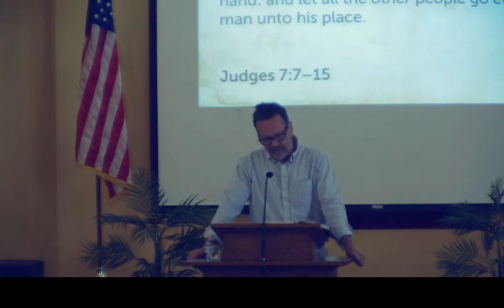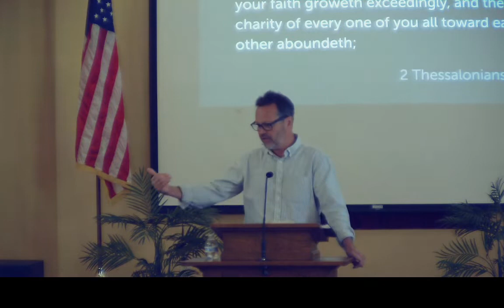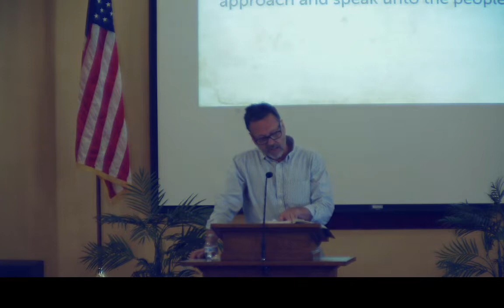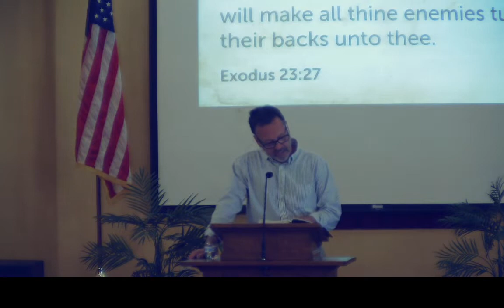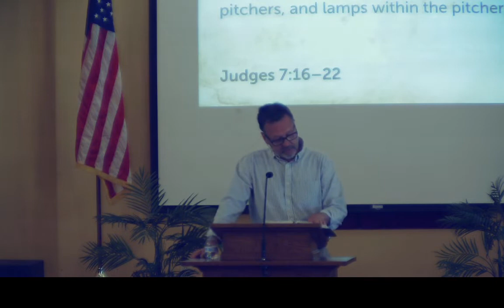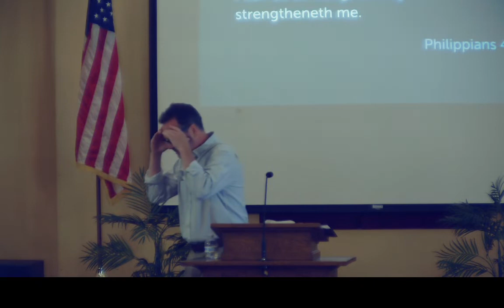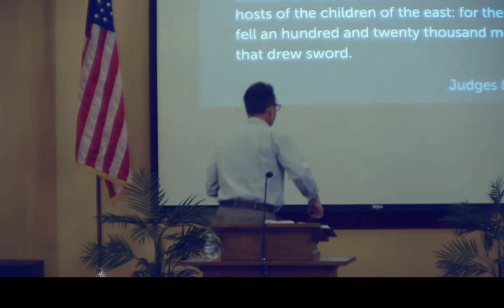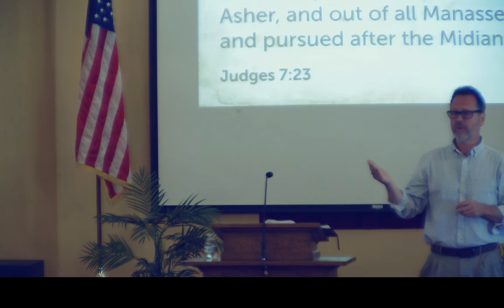2022-08-21 | Gideon's Grand Finale | Seymour EB Church | Pastor David Greer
2 Thessalonians 1 : 3
Deuteronomy 20 : 1 - 3
Deuteronomy 20 : 8
Exodus 23 : 27
Judges 7 : 16 - 22
Philippians 4 : 13
Judges 8 : 10
Judges 7 : 23